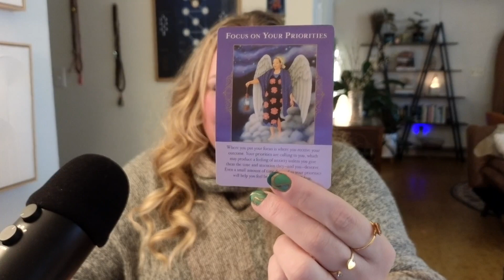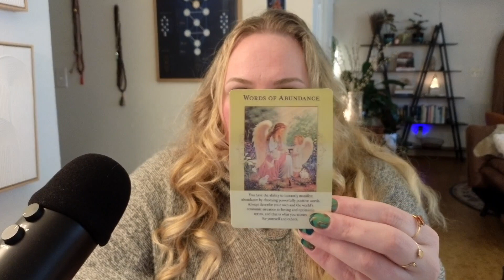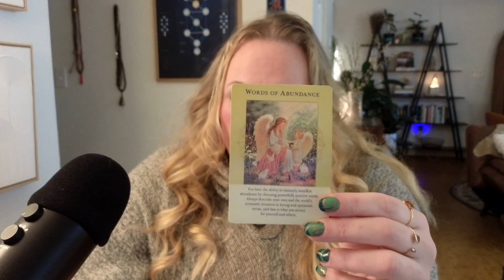You Have All the Tools, Now Here's the Motivation || Kate Moriah - PSY GYM Psychic Playground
Today's Channeled Message: You Have All the Tools, Now Here's the Motivation |  The Daily Vitamin #271

READ THE BOOK:

Please be aware that all videos are general readings and not personalized consultations. As a viewer, you are responsible for your own interpretation and actions based on these readings. Kate Moriah and Bomming Eye Healing Arts take no liability for individual interpretations or life choices.

Join our cosmic soul tribe as we journey together, seeking truth, empowerment, and prosperity.

Discover the power within and embrace your unique path. Remember, you hold the key to manifesting your destiny and creating a profound shift in your life.

Let the light of your soul guide you on this transformative adventure.